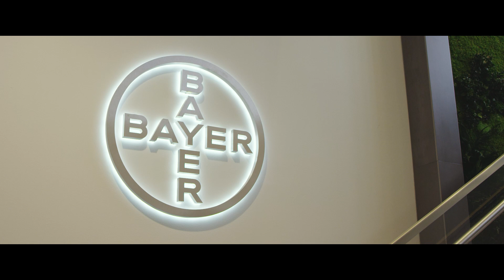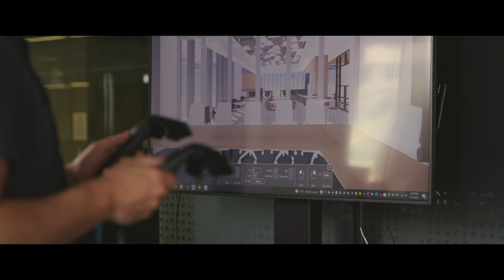Bayer Pharmaceuticals - From Vision to BRIC Story Video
Created by Shave Media Video Production in Boston.